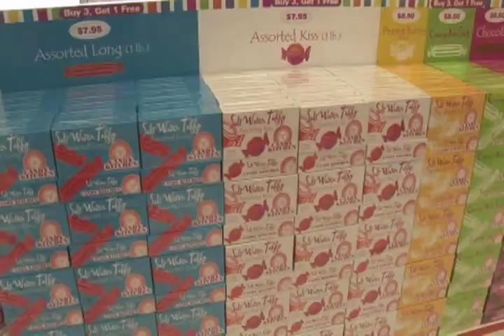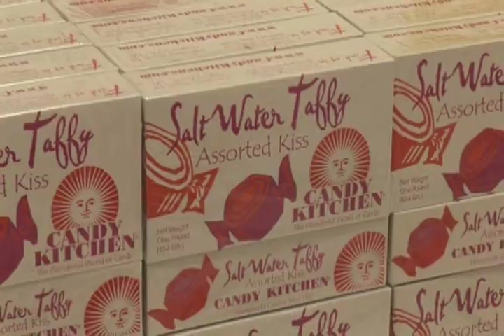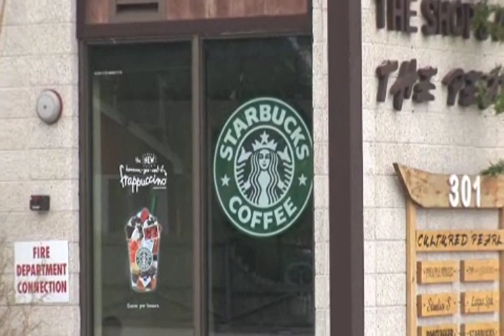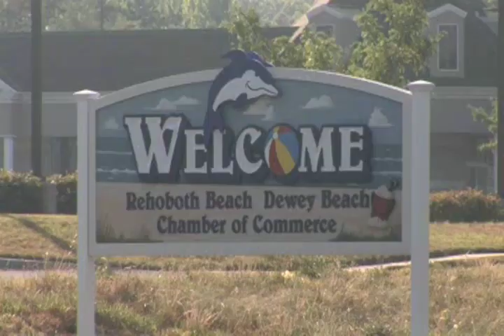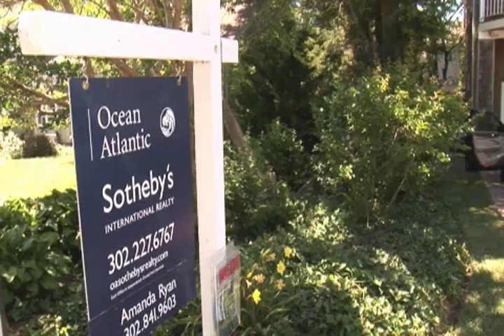Rehoboth Dewey Chamber Television (2of3)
UP next on Rehoboth - Dewey Chamber Television..

Where will you eat tonight?
Jakes - a family tradition of outstanding food.

History and Beauty: The Boardwalk Plaza Hotel -
a Rehoboth Beach landmark. We'll take the tour.

The cultured Pearl Restaurant and shops beneath it -
True hidden gems you've got to see.

Many people say living here is like living in heaven. Want the keys to heaven?
Ocean Atlantic Realty has them.

We visit the incredible Overture. One of the finest audio/video home theatre and electronics firms in the world.

Nicola Pizza: People stand in line every single night. And the family that started it earns every dime.

We've all stopped at Candy Kitchen. But there's a sweet story you've probably never heard.

And have you taken the Cape May Lewes Ferry? After you see our story, you won't want to miss it.

Rehoboth Dewey Chamber Television starts NOW!